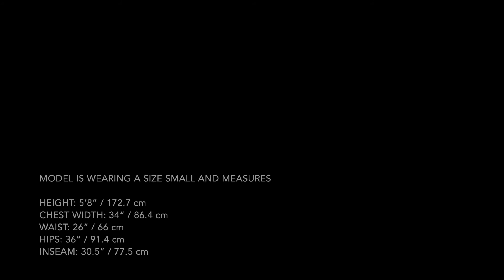Arc'teryx - Cita SL Jacket Women's - Light Dakini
Superlight, stowable, minimalist mountain running jacket.